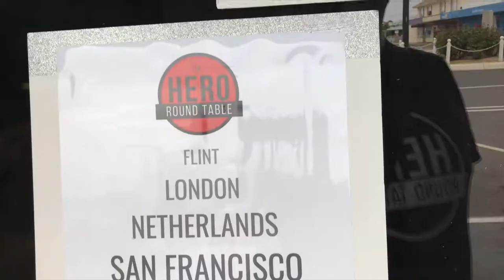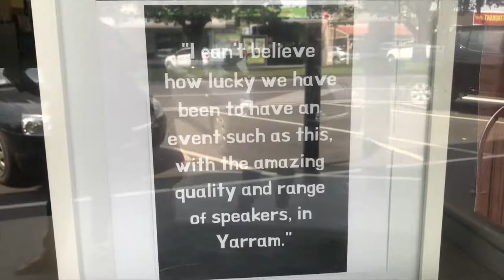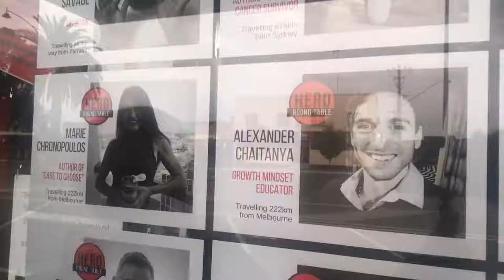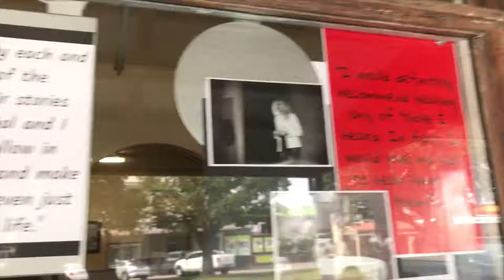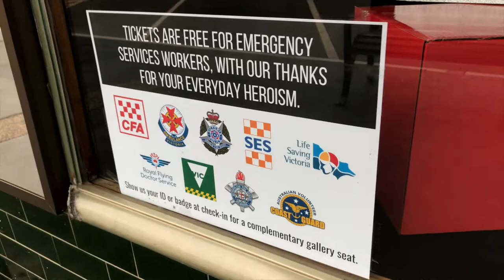Yarram Speakers - Hollywood, Growth Mindset, and Music! - Right Great Riches 5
This week's episode covers the remaining speakers for Hero Round Table Yarram. Sneak peeks at some of the workshops, including great options for educators and business people. Seriously great opportunities for locals and unlocals alike.